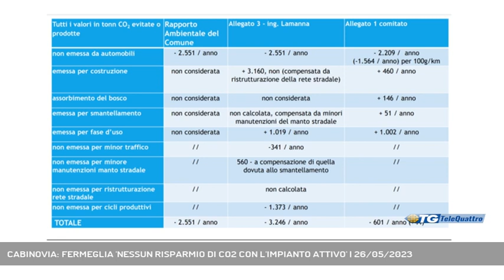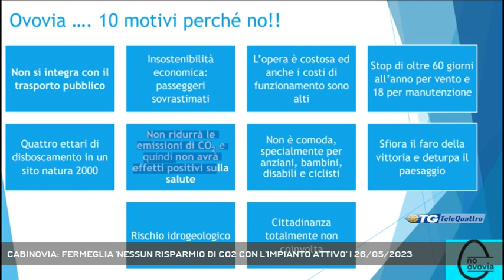CABINOVIA: FERMEGLIA 'NESSUN RISPARMIO DI CO2 CON L'IMPIANTO ATTIVO' | 26/05/2023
TG sera 26/05/2023 - TRIESTE - Non ci sarà alcun risparmio di CO2 con l'attivazione della cabinovia a Trieste. Lo ha spiegatoto ieri sera l'ingegner Maurizio Fermeglia a Ring contestando i dati contenuti nella relazione che il Comune di Trieste ha presentato alla Conferenza dei Servizi sostenendo che si tratta di un progetto che ridurrà il livello di inquinanti.  - Intervistati MAURIZIO FERMEGLIA (PROFESSORE DI INGEGNERIA) (Servizio di Ferdinando Avarino) - Segui Telequattro anche sul digitale terrestre! Visita il sito